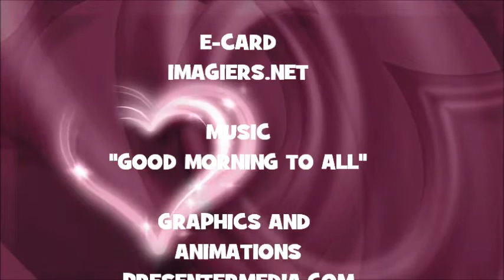¡FELIZ CUMPLEAÑOS CHANG!